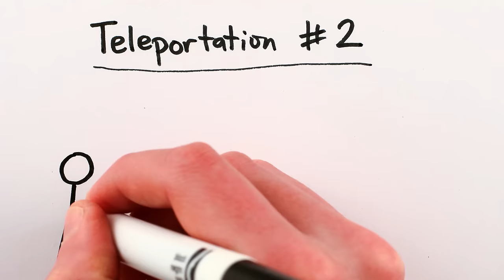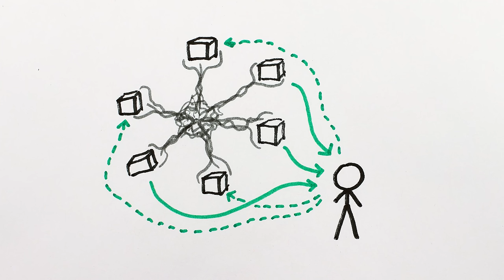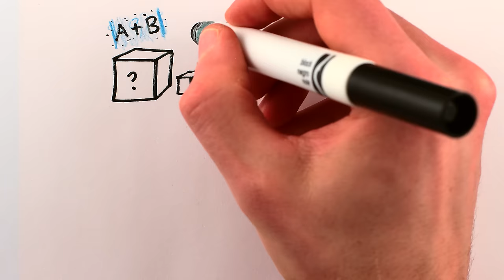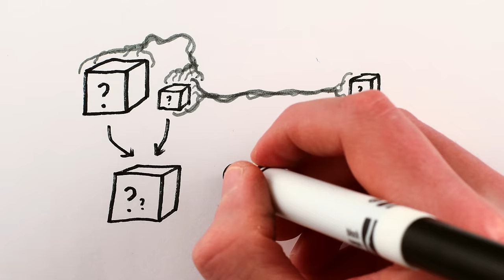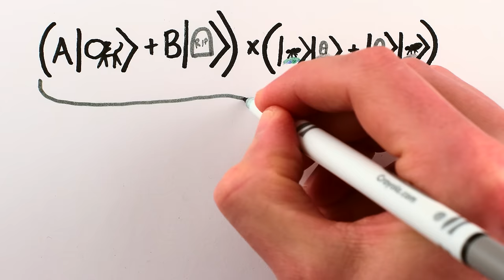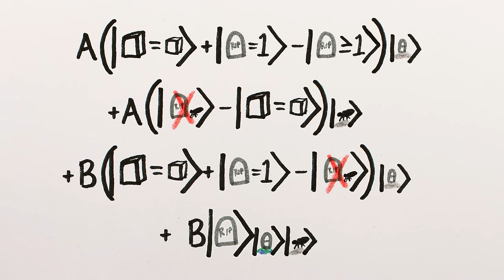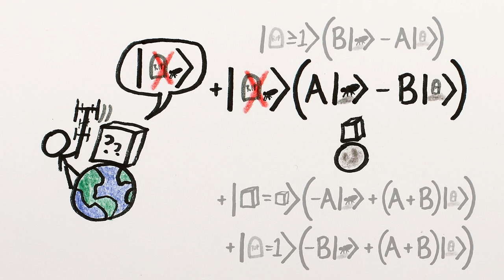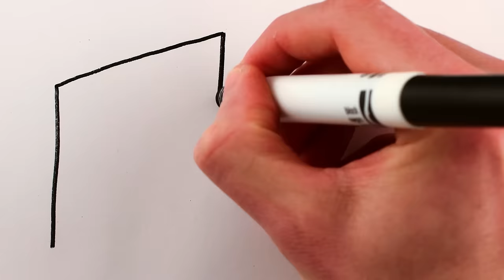How to Teleport Schrödinger's Cat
How to teleport Schrödinger’s cat: this video presents the full quantum teleportation procedure, in which an arbitrary qubit (spin, etc) is teleported from Alice to Bob by way of a pair of particles entangled in a bell (EPR) state and the transmission of information via a classical channel.

And twitter - @minutephysics